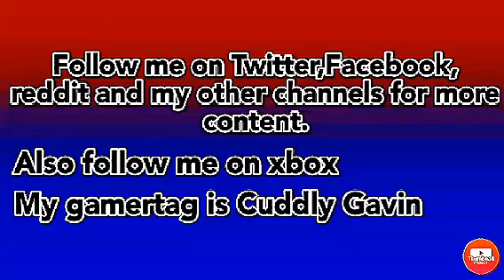Quick squirrel video part 2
If you like gaming and vlogging videos this channel is for you.Also if you like pets and wild animals this channel is for you.

On xbox my Gamertag is Cuddly Gavin just message me that your a sub and friend me.Im on my xbox just about daily so anytime works.

Join My Blue Nugget clubs on xbox, you may get to see videos before they come out.So make sure to follow me there.

 Upload days are Monday's every week and on Friday's.Make sure to check in every week for a new video.

gavingray22/with_replies
My other channels
1122nugget
5G4N0M
Social Blue Book